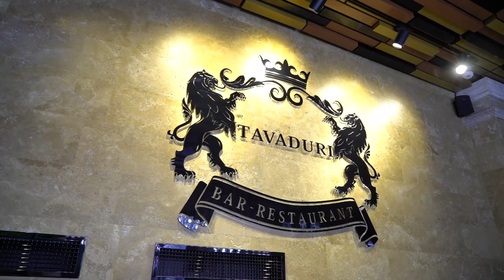Bani / vaja (live) ბანი / ვაჟა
ვიდეოს გაზიარება ყველასთვის არის ნებადართული,ხოლო ვიდეოს
გადმოწერა და სხვა YOUTUBE არხზე ატვირთვა თუნდაც მონაკვეთისაც არის კატეგორიულად აკრძალული და დარეპორტდება გაფრთხილების გარეშე!
🔷️facebook💫 band of bani (ჯგუფი ბანი)
არანჟი:დავით ფორჩხიძე